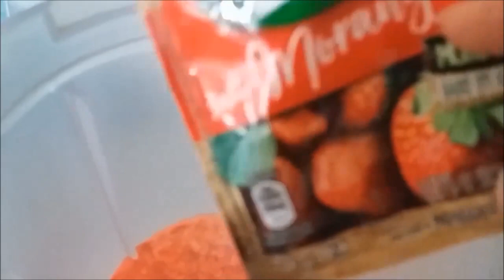GELADINHO COM TANG DE MORANGO CREMOSO BASE ECONÔMICA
INGREDIENTES:
250 ML DE ÁGUA,
250 ML DE LEITE,
UM SACHÊ DE 25 GRAMAS DE SUCO DE MORANGO,
UMA COLHER DE SOBREMESA DE LIGA NEUTRA,
MEIA XÍCARA DE AÇÚCAR,
SAQUINHOS DE 4 CM DE LARGURA POR 23 DE COMPRIMENTO,
FUNIL.